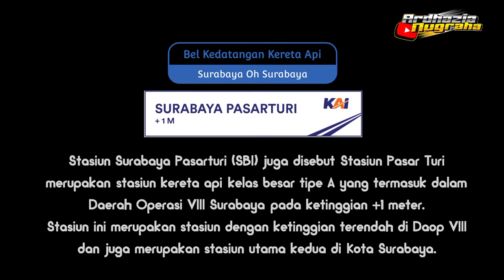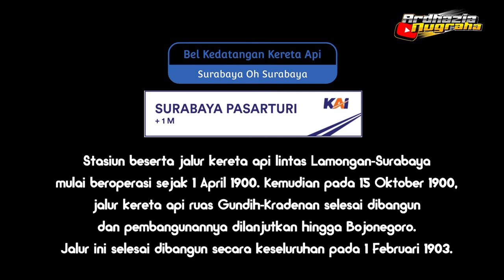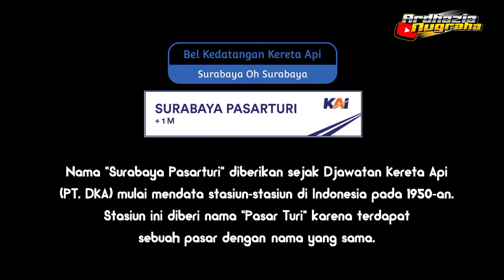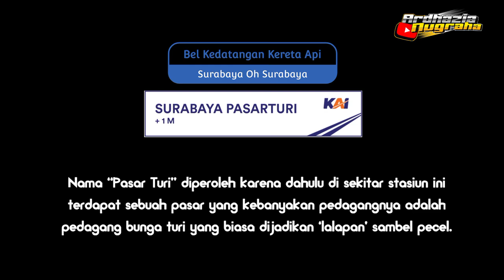Bel Stasiun Surabaya Pasarturi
Bel stasiun kereta api Surabaya Pasarturi

Bel kedatangan kereta api di stasiun Surabaya Pasar Turi